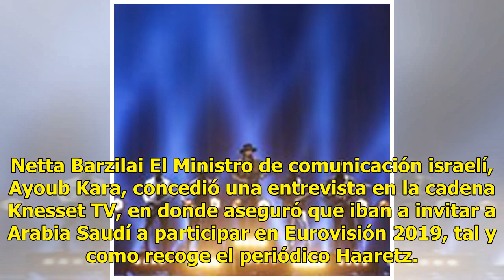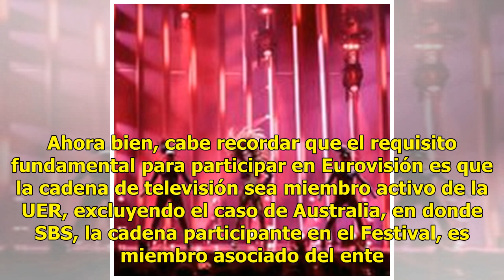Eurovisión 2019: Arabia Saudita, invitado por el Gobierno israelí a participar en el Festival